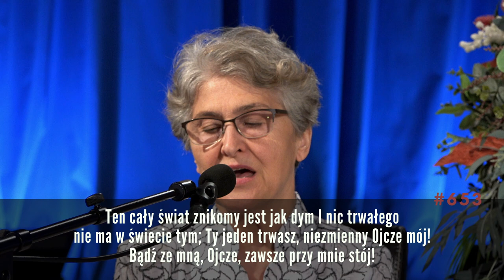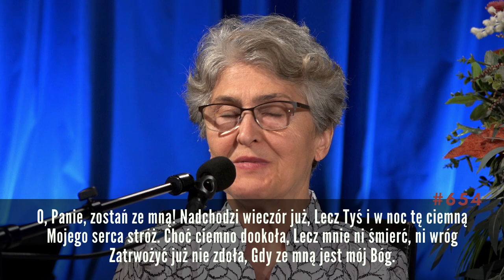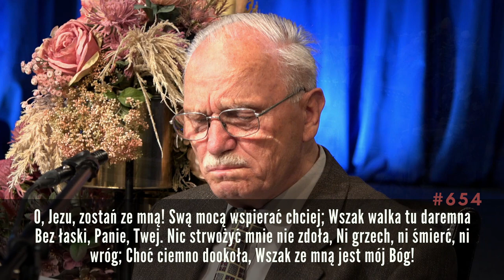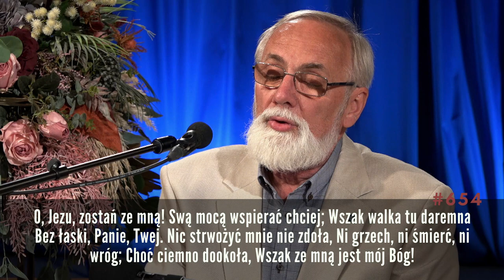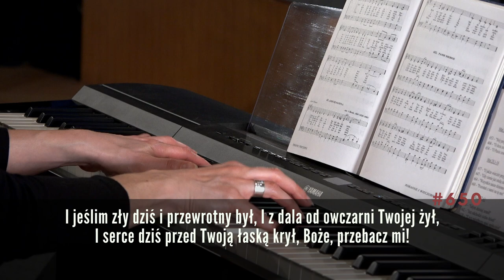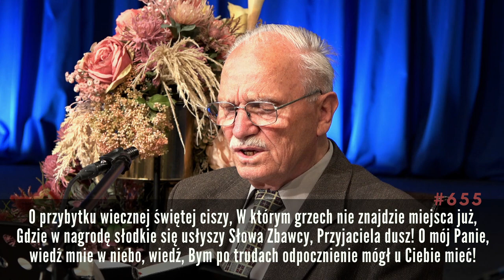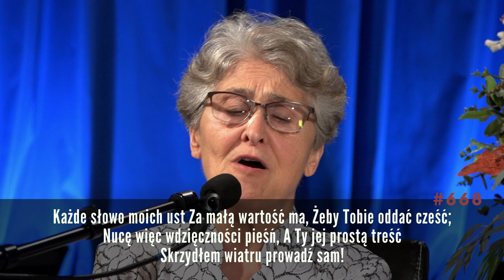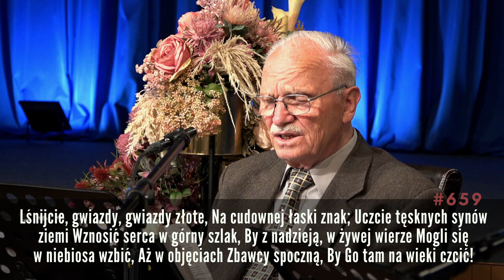Pieśń Wieczorna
Wspólne śpiewanie pieśni syjońskich w wykonaniu wyznawców zboru Kościoła Adwentystów Dnia Siódmego w Podkowie Leśnej.